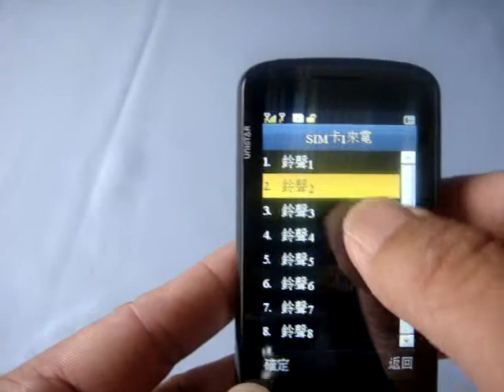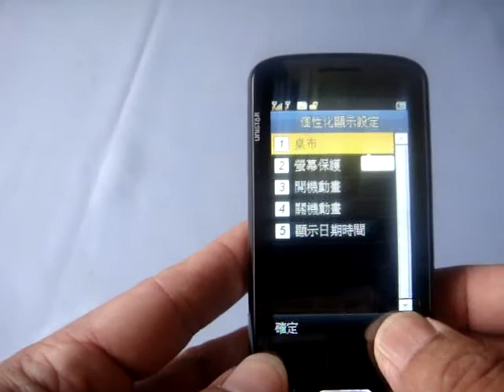ELIYA i97功能介紹1.MPG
ELIYA i97功能介紹
雙卡雙待全觸控手機